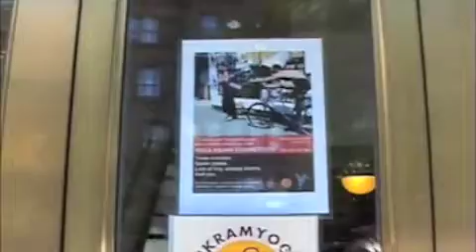Entering the Discomfort Zone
Jenny and I competed in the 2009 NY Regional Yoga Asana Championship